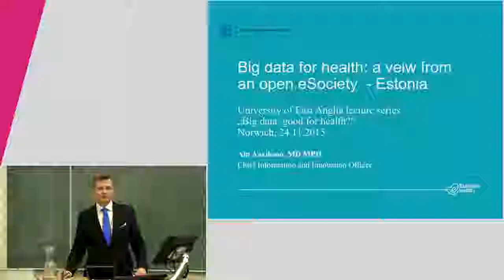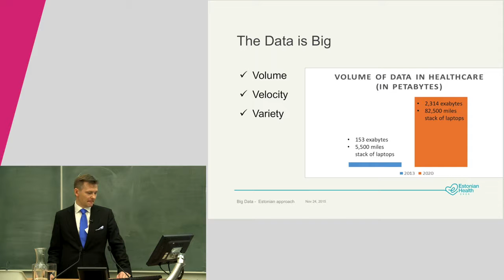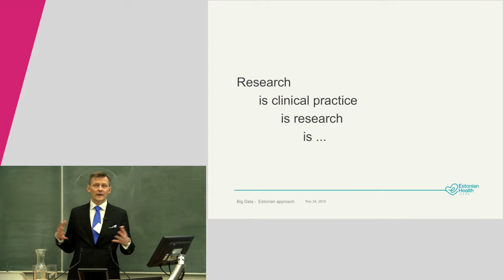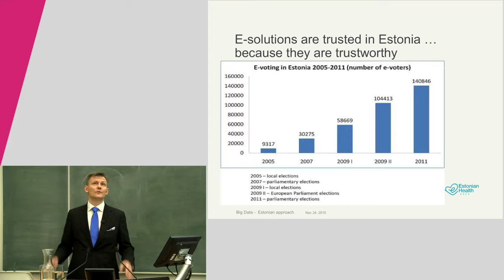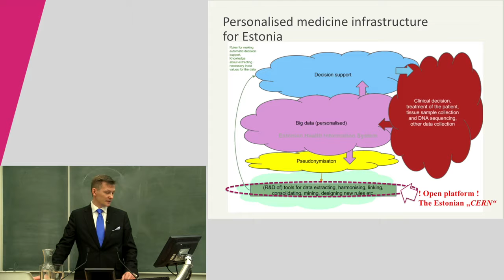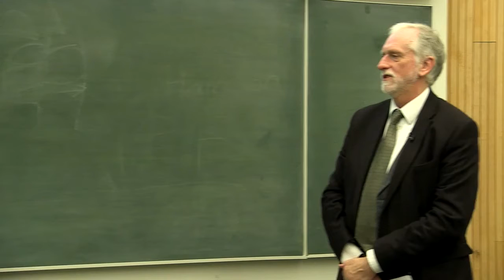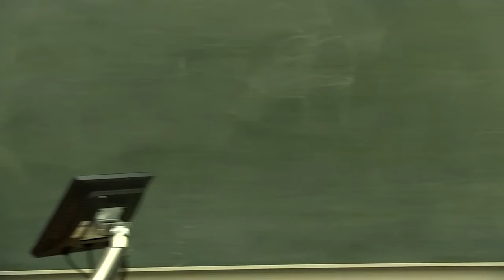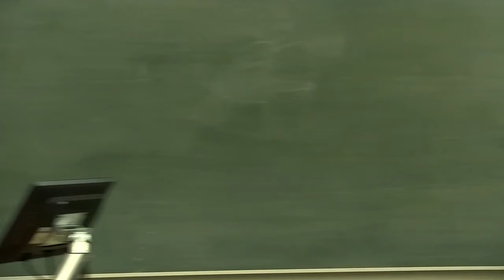Big data - good for health? (UEA Big Data, Big Questions lectures 2015)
What is big data? And could it really be good for your health?

In this 2015 public event at UEA, Ain Aaviksoo (Deputy Secretary General for E-services and Innovation, Estonian Ministry of Social Affairs) explained how Estonia benefits from e-government and explored how big data might help the NHS in the UK.